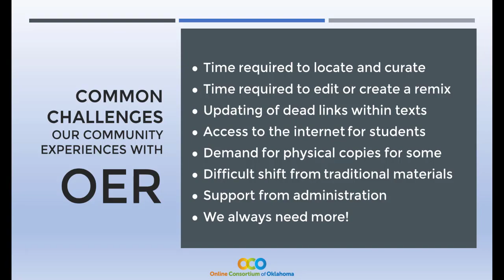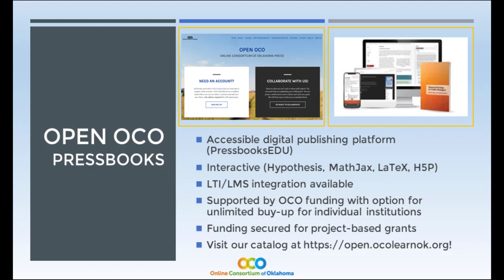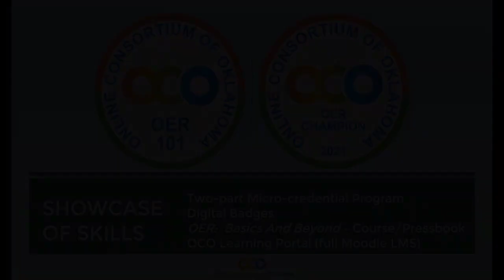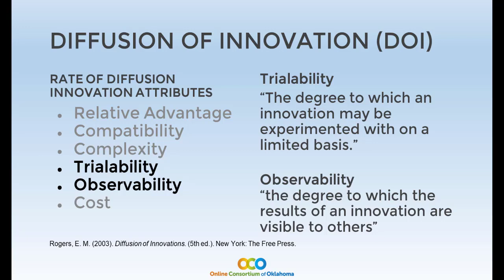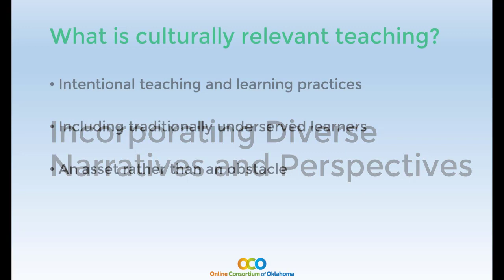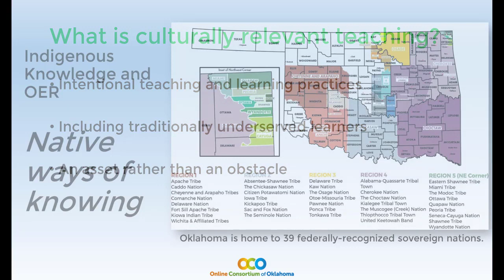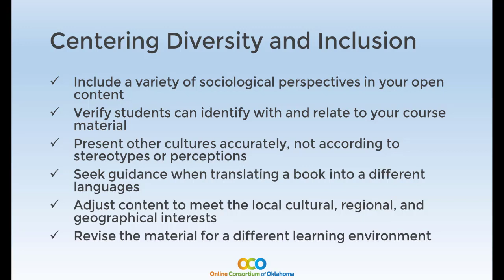Celebrating Cultural Communities: Innovative Statewide Use of OER Through Collaborative Partnerships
Session #: 313
Authors: Alesha Baker, Kathy Essmiller, Jamie Holmes, Marla Lobley, Brad Griffith, Pamela Louderback

Diffusion of Innovations theory (Rogers, 2003) states that potential adopters moving through the innovation-decision process consider the innovation’s relative advantage, compatibility, complexity, trialability and observability. Rogers (2003) claimed that an individual's perception of these characteristics, or attributes, had a direct impact on whether and to what degree an innovation is adopted and diffused throughout an organization or system. The purpose of this presentation is to share, through the lens of Diffusion of Innovations theory, how members of the Online Consortium of Oklahoma supported the adoption and diffusion of the use of an online publishing platform intended to support consortial-wide adoption, modification, and creation of OER. The 25 member institutions of Online Consortium of Oklahoma (OCO) include two-year institutions, four-year institutions, technical institutes, and doctoral degree granting institutions. As a result, OCO’s strategic vision takes into consideration a broad range of needs, interests, and goals. As members of the OER subcommittee envisioned how to promote use of the publishing platform to each of their institutions, it became apparent that one simple on-boarding process for use across all institutions was ineffective. Faculty introduced to the platform would express interest but those who took additional steps to learn more about its use seemed to be those who had the opportunity to observe use of the platform by a respected peer or colleague with whom they were personally acquainted. Additionally, the group noticed faculty initially resistant to using the platform became enthusiastic about its use once given access to its full capacity. In this lightning talk, representatives from OCO member institutions will describe how they intentionally addressed observability and trialability to support the adoption and diffusion of the publishing platform and statewide use of OER.

After participating in this session, attendees will be able to:
- Participants will be able to identify the value of reflective collaboration
- Participants will understand how attributes of innovations impact their adoption and diffusion
- Participants will evaluate how they might address observability and trialability in supporting adoption and diffusion of open practices in their own community